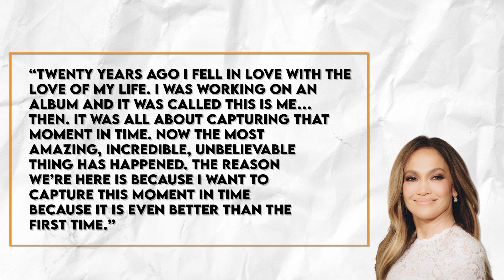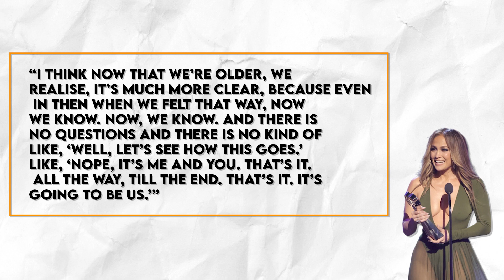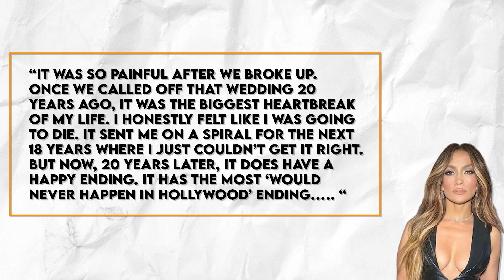Jennifer Lopez on Ben Affleck, LOVE and ‘This Is Me…Now’,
When Jennifer Lopez wrote ‘This is Me...Then’ she had just met the love of her life: Ben Affleck. After much public scrutiny and an engagement ring, the two famously called off their wedding. Now, 20 years later, Jennifer Lopez is married to Ben and sitting down with Zane Lowe to discuss her upcoming ninth studio album ‘This is Me…Now’.

J Lo reflects on the conversation behind the title of the album 'This Is Me...Then', which spawned the hit "Jenny from the Block" and captured the chapter of her life where she met her soulmate. In a wide-ranging conversation, she discusses the uncanny experience of writing the future of her love story with Ben, feeling most musically inspired when she is in love, facing heartbreak publicly, and reuniting with the love of her life.

📽️Written, voiced and produced by JENNIFER LOPEZ REWIND
👍Give us a thumbs us if you like the video, we need your support!